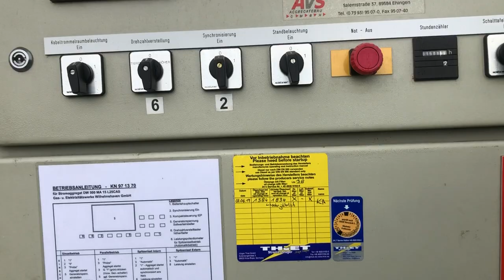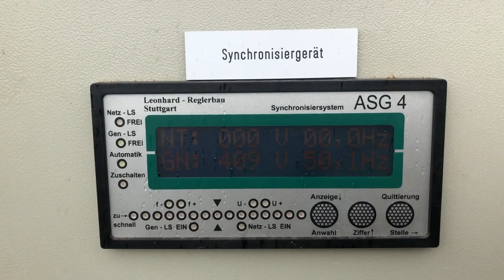MAN D2842 LE 21 Leroy Somer 500 kVA SUpersilent generatorset in 20 ft container op aanhanger chassis